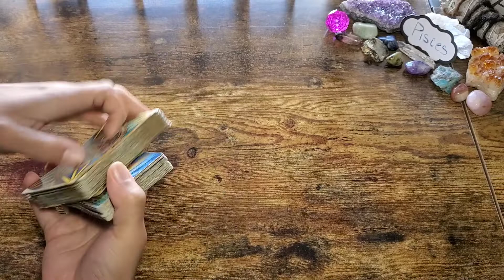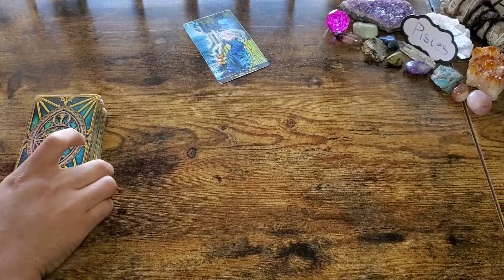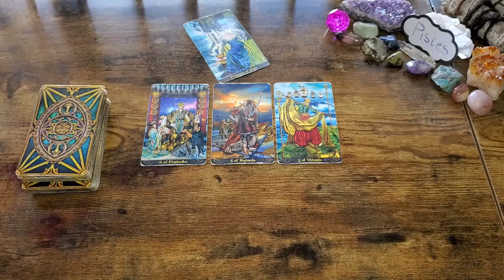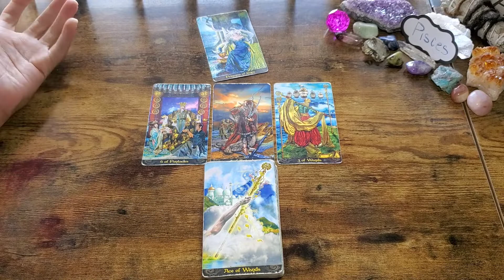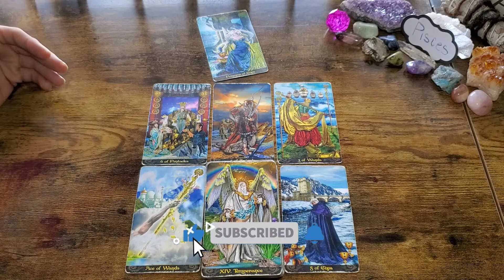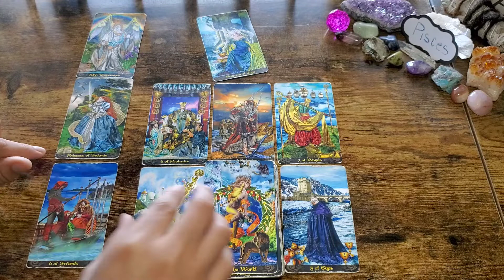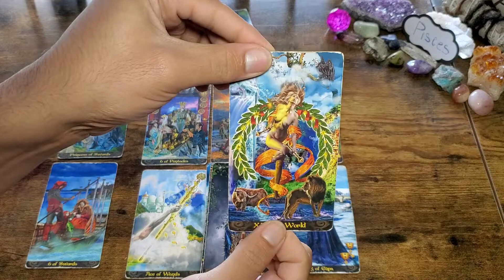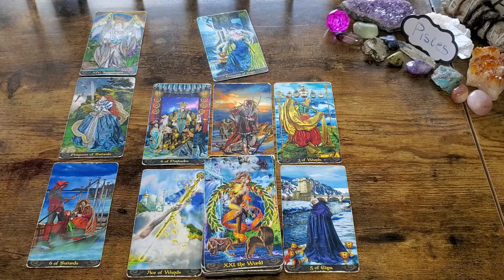Pisces - "This Is Why You Were Chosen" - September Weekly Tarot Reading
OR
Cash-app: $LuminantLibra